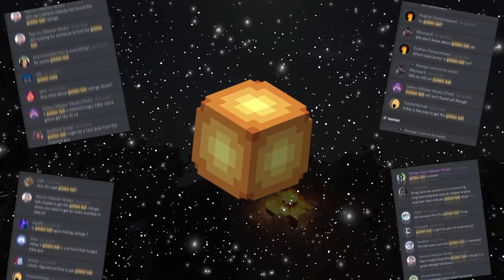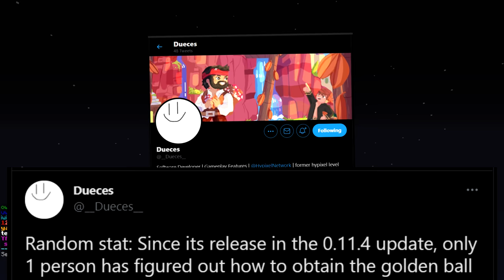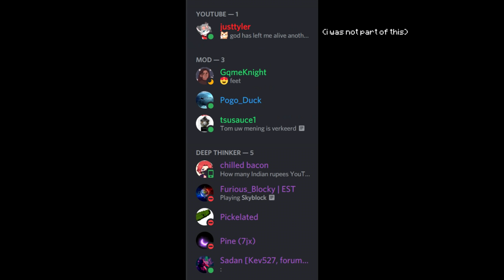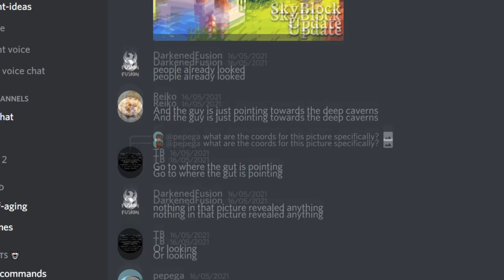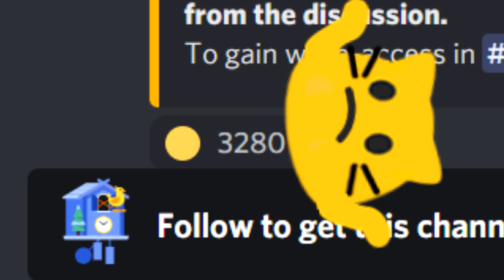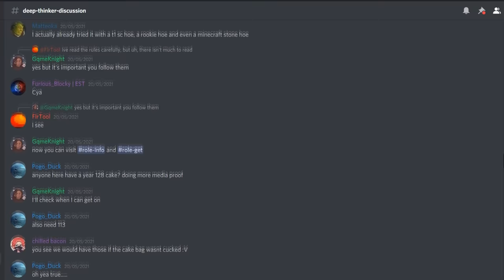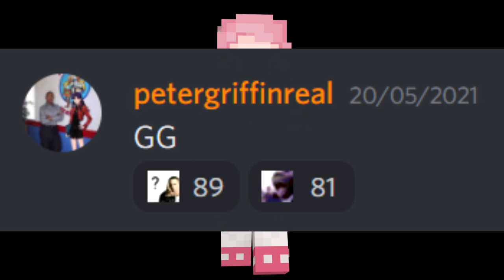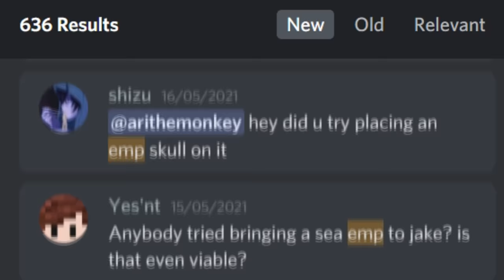The BIGGEST Treasure Hunt in Skyblock's History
What happens when a bored admin adds an extremely rare item, and a bored community spends 1000s of hours trying to find it? The answer is the golden ball - an item that was doomed to remain unfound from the start.

Credit is at the end!

Songs used in this video (In chronological order)
1 : Chris Christodoulou - con lentitud poderosa Risk of Rain 2 (2020)
5 : Animal Crossing New Leaf OST 'Able Sisters - Sable and Mabel'
6 : Preliminary Art Form
7 : Ehrling - Sthlm Sunset
8 : Ehrling - Lounge
9 : Circuit Theme - Mario Kart Double Dash!!
(some events have had their date/order slightly altered for the sake of video pacing. all information is accurate, though.)